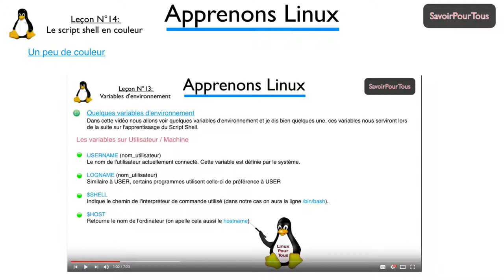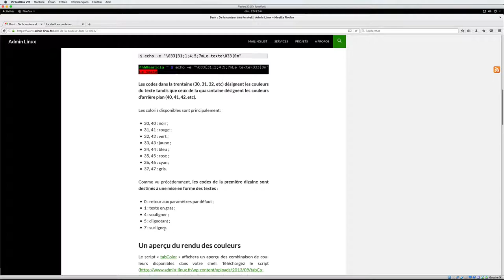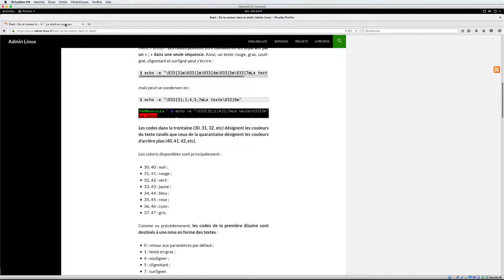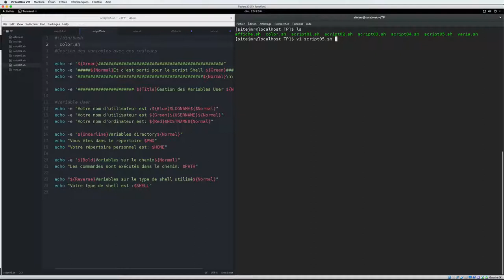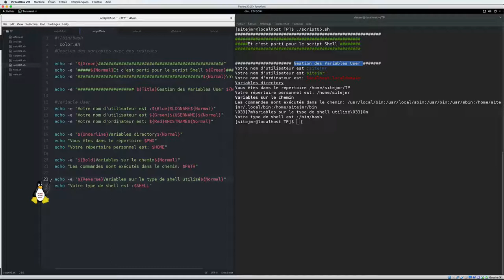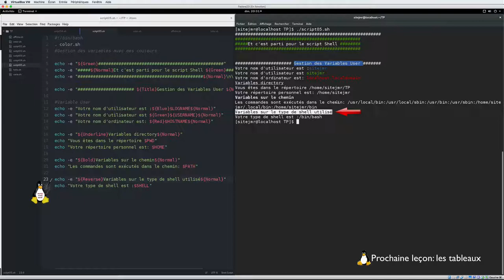Linux Script Shell - 14 - Couleur / Color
Cette vidéo explique comment avoir de la couleur lors de l'exécution d'un script Shell, un texte souligné, une couleur bleu, rouge, un fond vert ou blanc et ainsi de suite. - HashTag Linux -